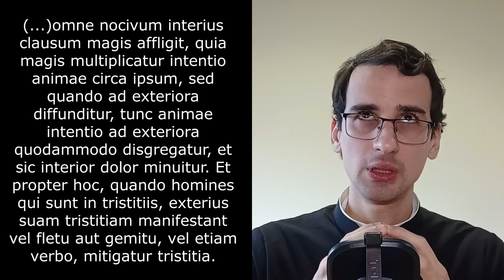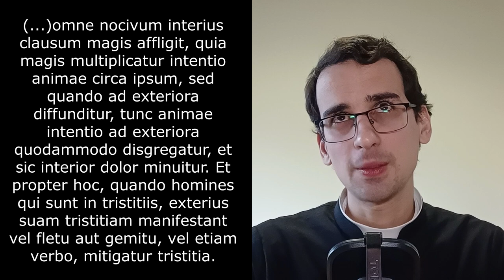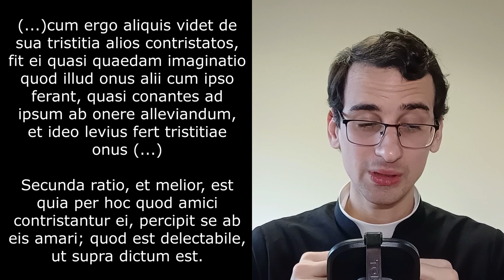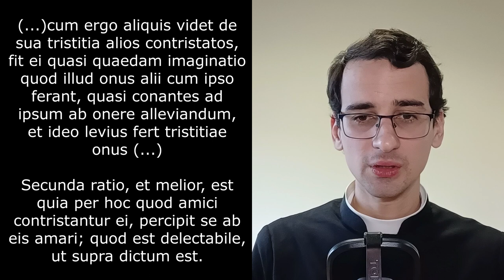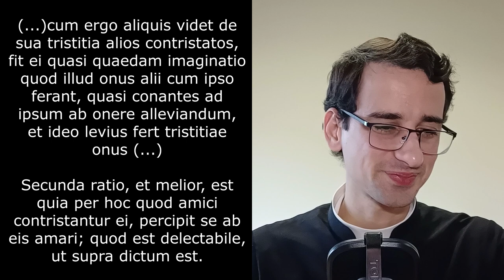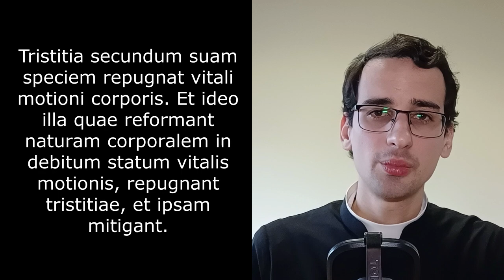Quinque remedia S. Thomae ad mitigandam tristitiam || Five Saint Thomas Remedies to Mitigate Sadness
In Summa Theologiae, Divus Thomas Aquinas de quinque remediis ad dolorem ac tristitiam minuendam loquitur.
[EN] Christmas time is a period in which we try to cultivate joy, especially being with the people we love. Saint Thomas, speaking about sadness, presents five remedies to mitigate it. In this video, we will make a brief presentation of the five councils.

Si tibi interest locos ipsos, ecce indicium ad illos inveniendos:
STh., I-II, q.38, a.1

- Et in aliis locis quorum nexus inveniuntur apud Anchor.